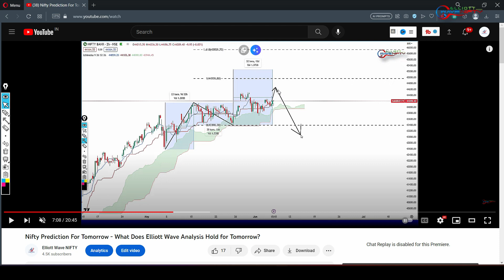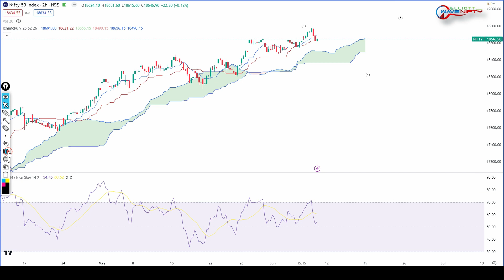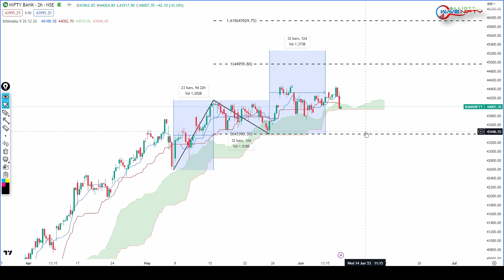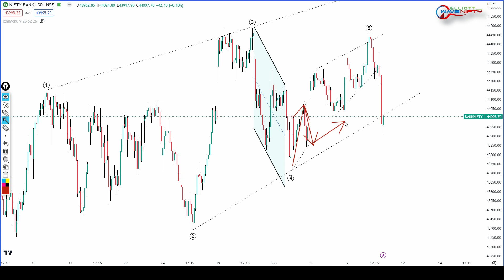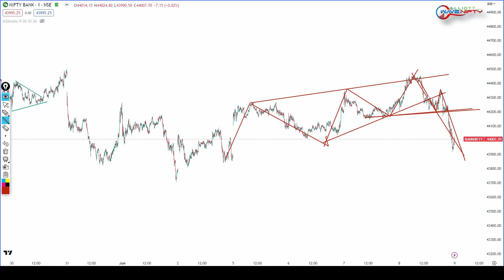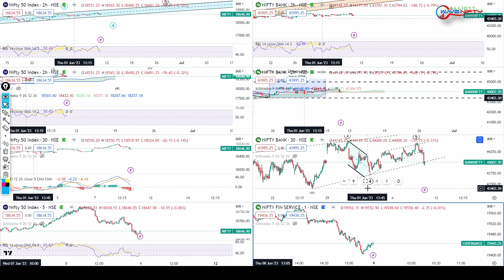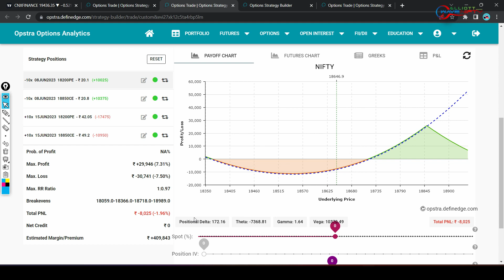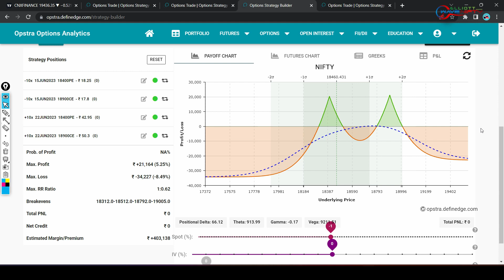Market Nifty Prediction: Bank Nifty Tomorrow Prediction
In today's episode of Market Nifty Prediction, we dive deep into the realm of financial markets and break down our forecasts for the Bank Nifty and Nifty indices for tomorrow. This video aims to equip you with an effective Bank Nifty trading strategy and offer an accurate Nifty bank prediction for tomorrow.

Follow along as we walk you through a comprehensive Nifty wave count and illustrate the potential market movements that could define tomorrow's trade. Uncover what this means for you as an investor, and how you can strategize your trading decisions accordingly.

We provide a granular Bank Nifty strategy, showcasing the key points of resistance and support, and analyzing current trends against historical data. We also offer insightful Nifty analysis, presenting various scenarios for the next market session, and pointing out how to respond to them efficiently.

With our predictive insights on the Bank Nifty tomorrow and Nifty tomorrow, you will be able to navigate the markets more confidently, regardless of the volatility. Stay ahead of the curve with our Market Nifty Prediction and make more informed decisions on your investments.

Remember, the financial market can be unpredictable and investing in it always comes with a degree of risk. Our predictions are based on our analysis and interpretations, and it is crucial for you to do your own research before making any investment decisions.

Don't forget to like, share, and subscribe if you found this video helpful, and leave a comment below to let us know your thoughts or questions on our Bank Nifty and Nifty predictions.